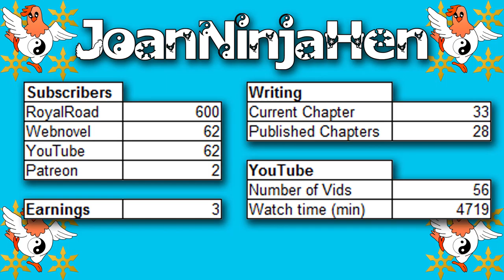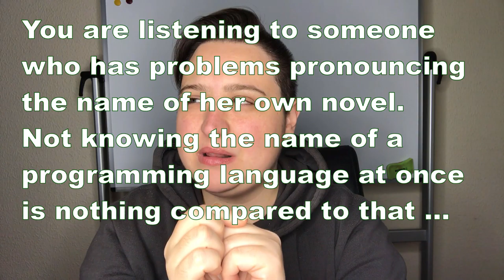VLog 32: I miss coding and Plasma Swords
I miss developing software and strange plans for apps are flitting through my head and wanting to be expressed.
My story needs better physics for plasma sword fights. Please comment if you know something about plasma.